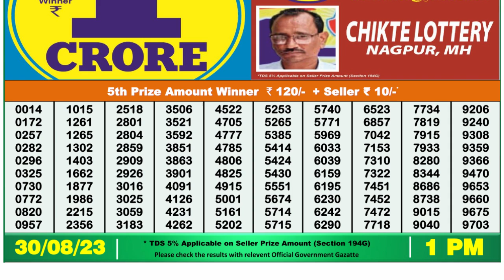🔴Dear Lottery Sambad Live 1pm today 30.08.23 Nagaland State Lottery Result